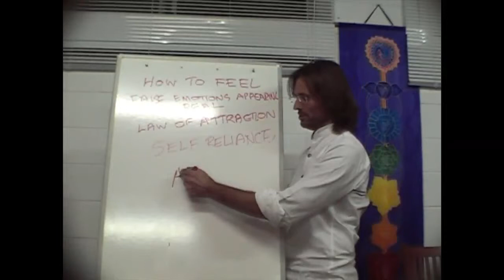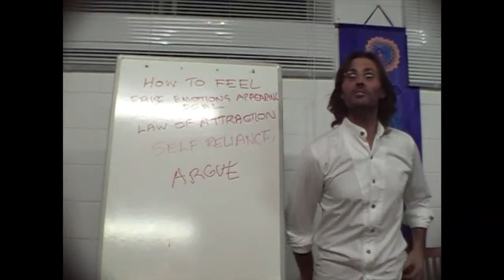Jesus on Arguments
Jesus explains that the choice to argue is a choice to avoid feeling our own emotions.

dtstart:013958:
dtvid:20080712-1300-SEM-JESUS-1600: